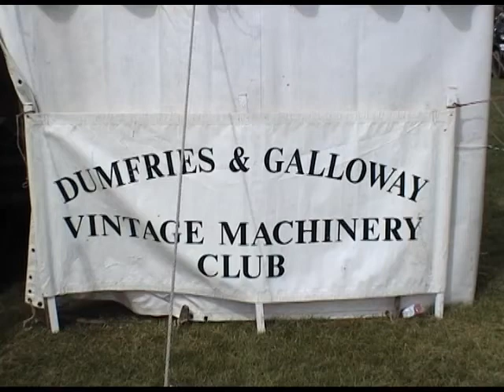DUMFRIES AND GALLOWAY VINTAGE MACHINERY CLUB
A film about the vintage machinery clubs rally held at Park farm Sunday
29th May 2011